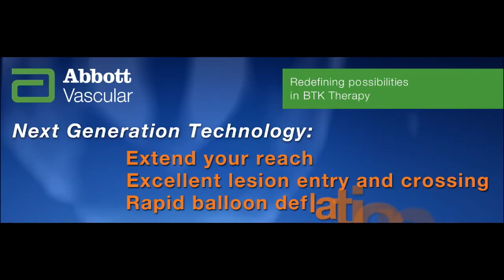ARMADA Launch Opening